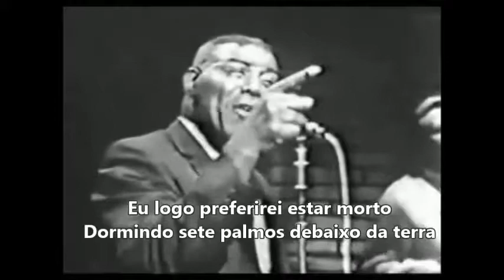Howlin Wolf - How Many More Years 1965 LYRICS (Subtitulado)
- With Portuguese subtitles and
LYRICS:
How Many More Years
Have I got to let you dog me around?

I'd soon rather be dead
Sleeping six feet in the ground

I'm gonna fall on my knees
I'm gonna raise up my right hand

Say I'd feel much better darling
If you'd just only understand

I'm going upstairs
I'm gonna bring back down my clothes
I'm going upstairs
I'm gonna bring back down my clothes, do them all

If anybody ask about me
Just tell'em I walked out on